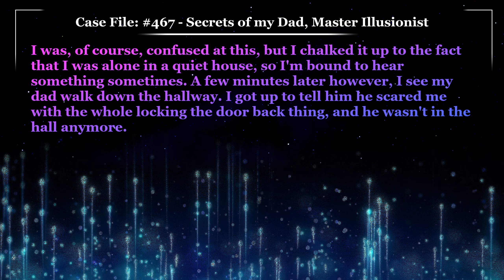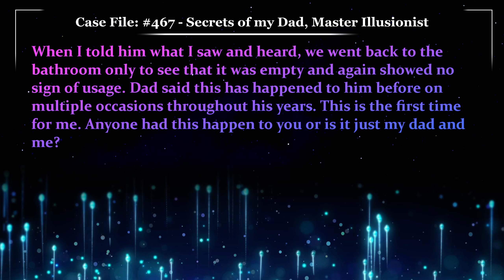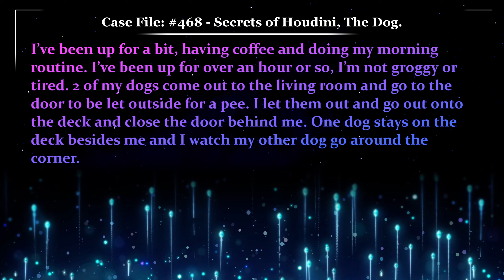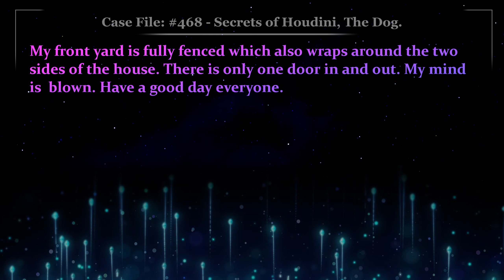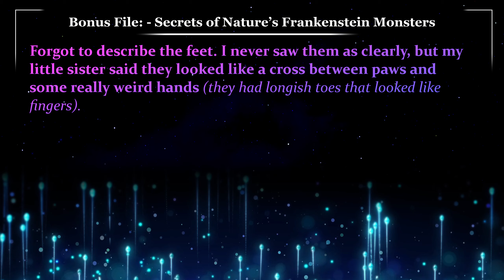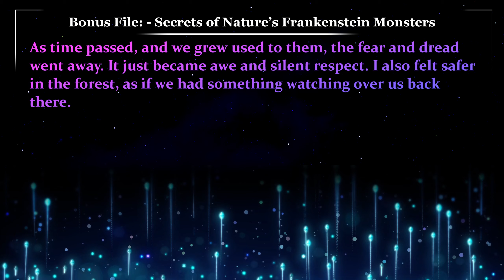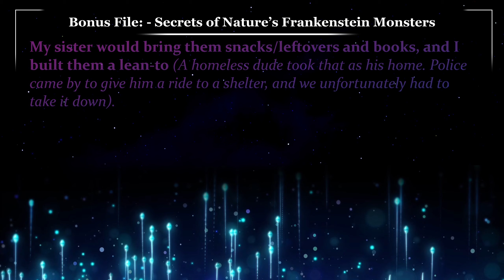Secrets of my Dad, Master Illusionist 🔮 Glitch Stories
Case File 467, Written by ezbit11, Secrets of my Dad, Master Illusionist.
Case File 468, Written by Anonymous, Secrets of Houdini, The Dog.
Bonus File, Written by xxglossii, Secrets of Nature’s Frankenstein Monsters

00:00 - Case File 467 " Secrets of my Dad, Master Illusionist."
01:27 - Case File 468 "Secrets of Houdini, The Dog"
03:30 - Case Notes 468 “Secrets of Houdini, The Dog”
04:06 - Bonus File “Secrets of Nature’s Frankenstein Monsters”